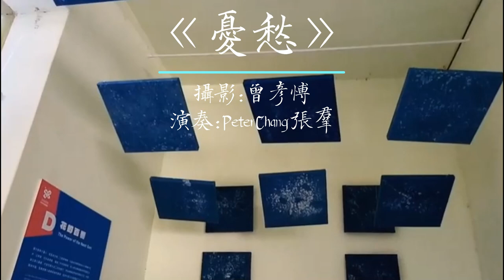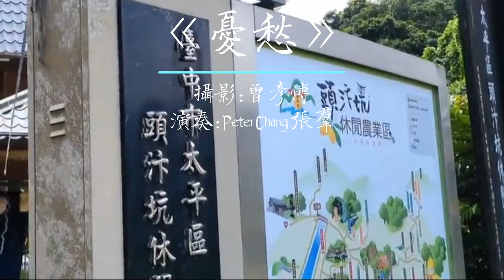憂愁 陳信安 黃乙玲 薩克斯風 張羣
憂愁 陳信安 黃乙玲 薩克斯風 張羣 後龍 過港隧道